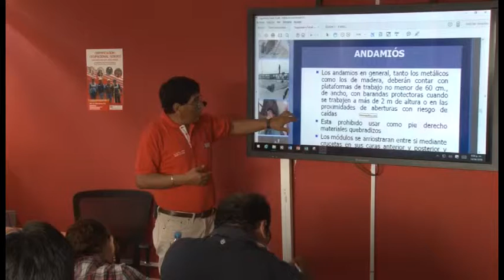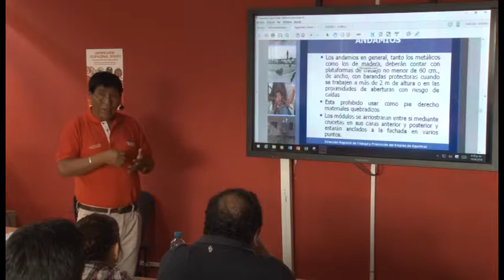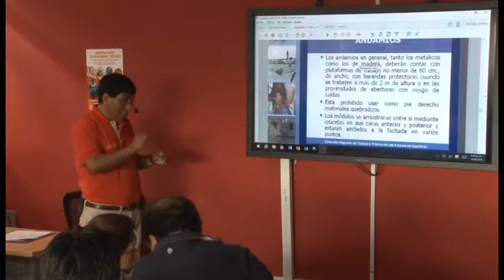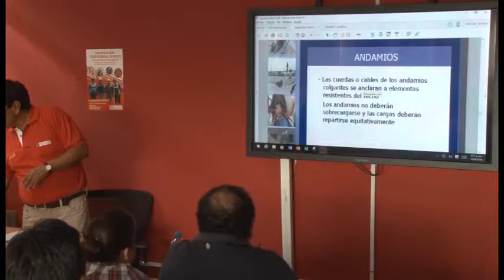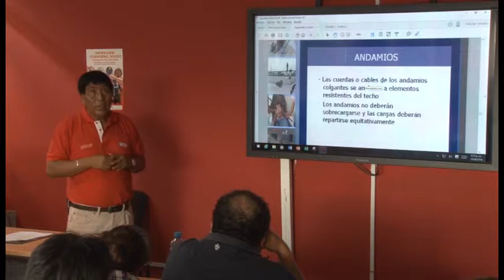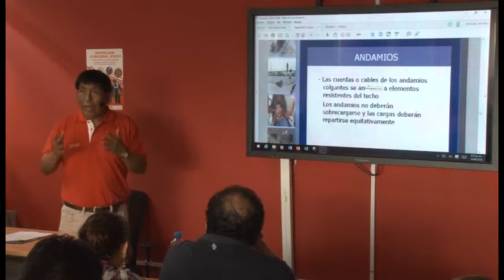Seguridad y Salud Ocupacional en el Trabajo Básico de la Construcción - Andamios